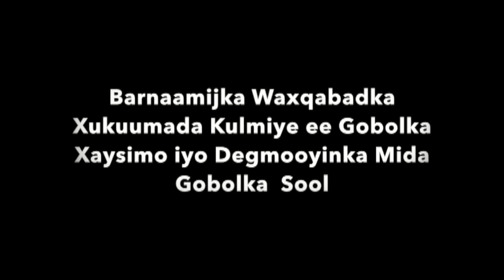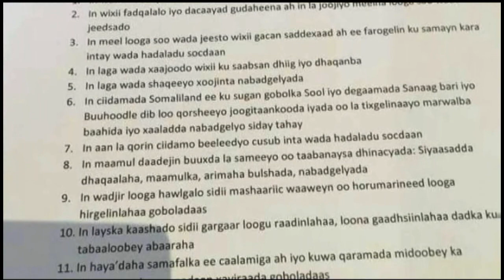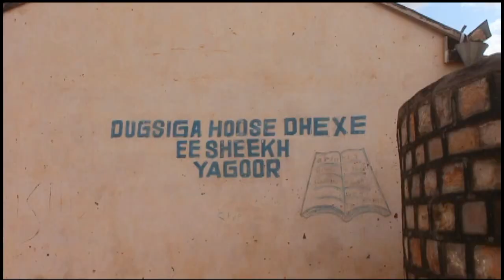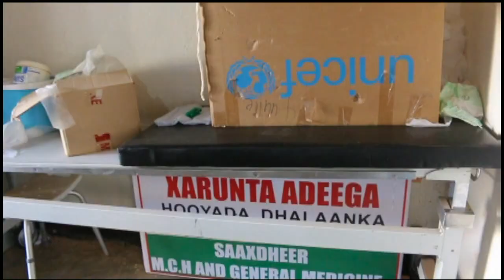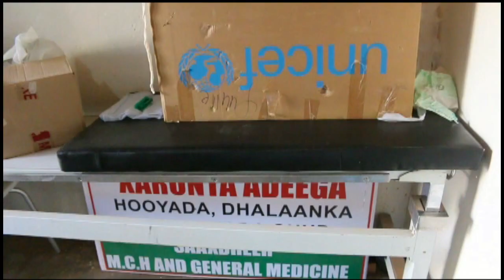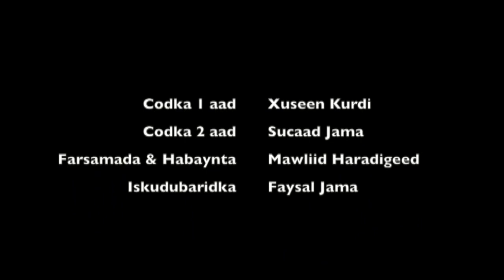waxqabadkii xukuumada gobolka Xaysimo iyo degmooyinka